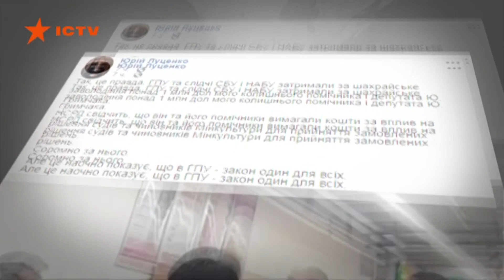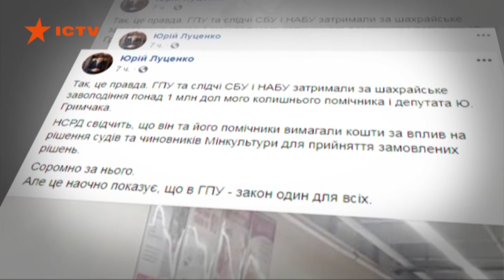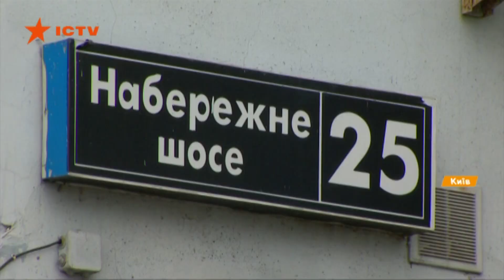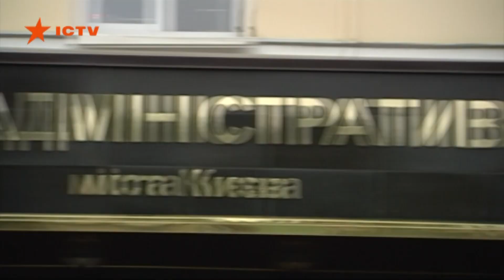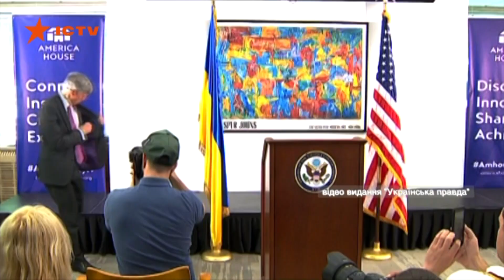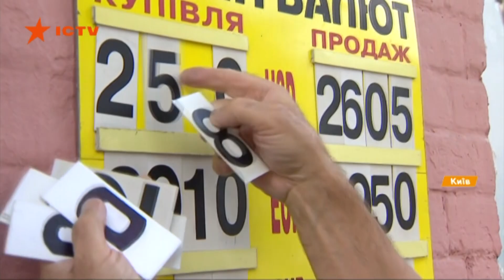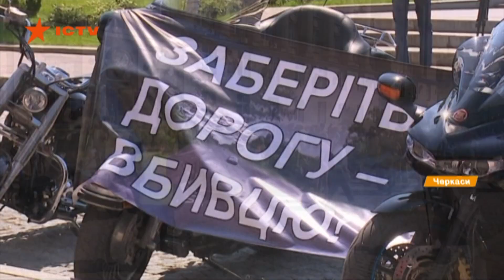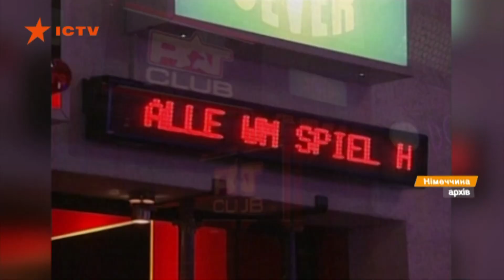Факты ICTV - Выпуск 15:45 (15.08.2019)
Факты ICTV – последние новости Украины и мира на 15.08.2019. В новом выпуске программы Факты ICTV смотрите: миллионная взятка, за что именно задержали заместителя министра по вопросам временно оккупированных территорий; картофель в этом году подорожает, в Украине прогнозируют дефицит популярного продукта; в Берлине аэропорт перестроят в Бордель; что посмотреть в кинотеатрах на этой неделе.